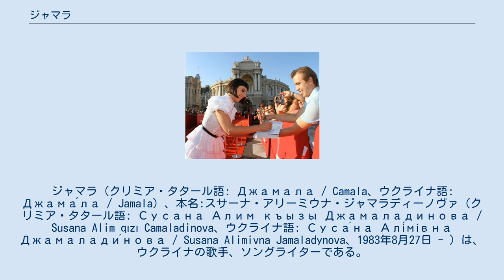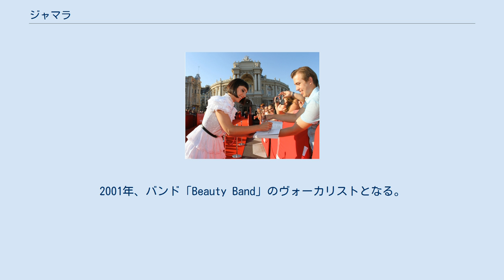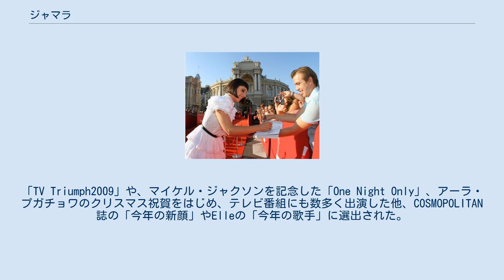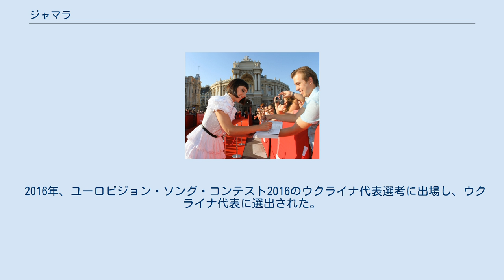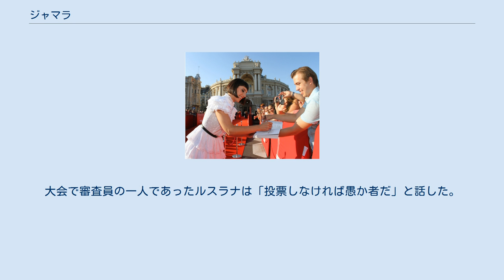ジャマラ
ウクライナのユーロビジョン・ソング・コンテスト参加者
クリミア・タタール人
ジャマラ（クリミア・タタール語: Джамала / Camala、ウクライナ語: Джама́ла / Jamala）、本名:スサーナ・アリーミウナ・ジャマラディーノヴァ（クリミア・タタール語: Сусана Алим къызы Джамаладинова / Susana Alim qızı Camaladinova、ウクライナ語: Суса́на Алі́мівна Джамалади́нова / Susana Alimivna Jamaladynova、1983年8月27日 - ）は、ウクライナの歌手、ソングライターである。
ジャズやソウル、R&B、ワールドミュージックにクラシックやゴスペルの要素を交えた作風で、自ら作曲する。
 2009年に、ラトビア・ユールマラで開催される若手歌手向けの音楽祭ニュー・ウェイヴに出場し、優勝を果たした。
2016年にはユーロビジョン・ソング・コンテスト2016にウクライナ代表として出場し、「1944」を披露、優勝を果たした。
 1983年、ソビエト社会主義共和国連邦・キルギス・ソビエト社会主義共和国のオシに生まれる。
父親はクリミア・タタール人、母親はアルメニア人であり、本人と父親はムスリム、母親はキリスト教徒である。
ヨシフ・スターリンによるクリミア・タタール人追放によりクリミア半島からキルギスに強制移住させられたクリミア・タタール人の血を引いており、強制移住の際には彼女の曾祖母の娘が貨物列車の中で死亡し、貨車から「ゴミのように」投げ捨てられたという。
ウクライナの独立後、一家でウクライナ領となったクリミア半島に帰還した。
 幼少期から音楽に関心が高く、9歳の頃に子どもの歌やクリミア・タタール人の民謡など12曲の収録を経験している。
アルーシュタの音楽学校でピアノを習得して卒業し、シンフェロポリの音楽大学に進学、更にキエフ音楽院でオペラを専攻して卒業する。
成績は優秀であり、ミラノ・スカラ座でソロイストとして活動を始めるが、ジャズやソウルミュージック、東洋の音楽への関心を失うことはなかった。
キエフ（キイウ）での学生生活を送る間、クリミア・タタール人に関する文化的イベントに積極的に参加し、またクリミア・タタール人の祭日「フドゥルレズ（Hıdırlez）」や「デルヴィザ（Derviza）」といったクリミア・タタール人の祭日には姉妹とともに歌った。
 15歳の頃からウクライナ、ロシアをはじめヨーロッパ各地の音楽祭に積極的に参加した。
2001年、バンド「Beauty Band」のヴォーカリストとなる。
2006年には若手のジャズ・フェスティバル「Dо#Dj」に出場して特別賞を受賞、振付師のエレーナ・コリャデンコ（Елена Коляденко）の関心を引き、ミュージカルやバレエの舞台にも立った。
 2009年に、ラトビア・ユールマラで開催される若手歌手向けの音楽祭ニュー・ウェイヴに出場した。
大会では優勝を果たし、大会の総監督をして「規格外」と言わしめた。
 ユールマラでの成功を機に活動の幅は一気に広がり、キエフでは大規模なコンサートも開催された。
「TV Triumph2009」や、マイケル・ジャクソンを記念した「One Night Only」、アーラ・プガチョワのクリスマス祝賀をはじめ、テレビ番組にも数多く出演した他、COSMOPOLITAN誌の「今年の新顔」やElleの「今年の歌手」に選出された。
 ポップ・スターとして忙しくツアーのスケジュールをこなす傍ら、クラシック音楽分野での活動も続ける。
2009年にはオペラ「スペインの時計」の主演を務め、2010年にはジェームズ・ボンドをモチーフとしたオペラ作品にも出演した。
 2011年、ユーロビジョン・ソング・コンテスト2011のウクライナ代表を選ぶ国内選考に出場し、決勝まで進出した。
この時のウクライナ代表選考には不正疑惑が生じ、同年3月にやり直しとなった。
ジャマラは再び決勝進出を決めたものの、なお選考に不正があるとして決勝への出場を辞退した。
 2014年クリミア危機の際、彼女の家族や知人がロシアによって「アメリカ合衆国の走狗」、「ファシスト」といったレッテルを貼られ抑...